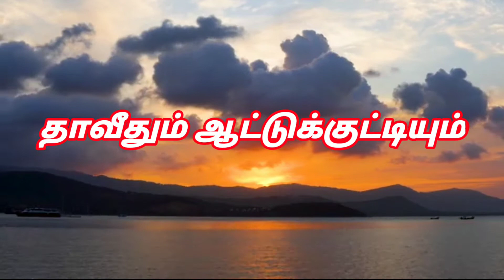✨kutties Time✝️தாவீதும் ஆட்டுக்குட்டியும் Bible story ✝️ Friendz Army Network ✨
✨ Comments 💟

Bible_ story